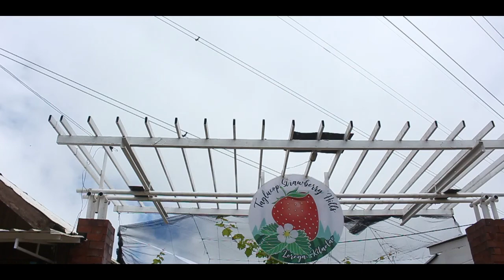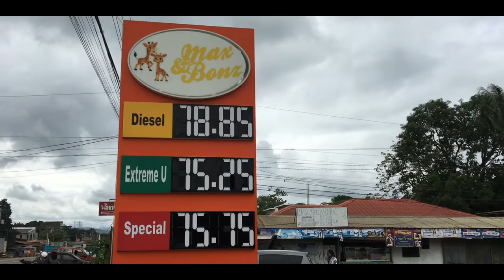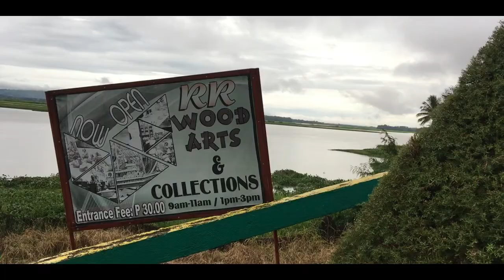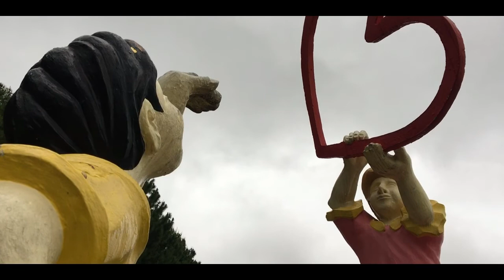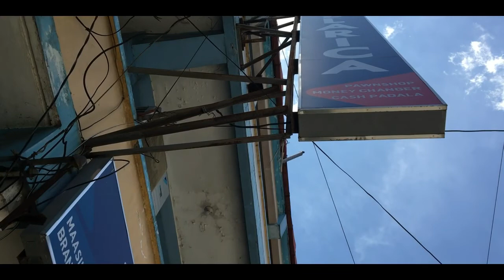TOURIST SPOT OF MINDANAO BUKIDNON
My unexpected land travel from Maasin City to
the land of promise MINDANAO. it is a very difficult but unforgettable yung saya mo at yung feeling mo na maka punta ka sa Mindano. from Maasin to Maramag bukidnon  ay cutting trip po ka me maasin surigo, botuan city to Maramag bukidno almost oneday one night po byahe.